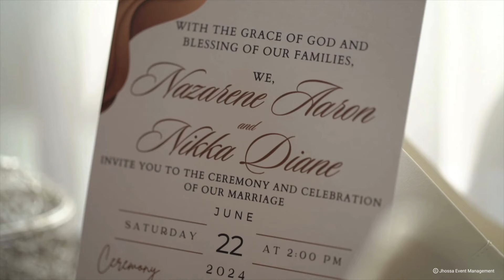Nikka & Aaron: The Wedding Highlights 💍💒✨🎥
Presenting the magical moments from Nikka and Aaron's big day – the Wedding of the Year! 💍✨ From heartfelt vows to stunning decor, every detail was pure perfection.

Time stamps:
00:00 - Vlog Preview
00:31 - Night before the wedding
01:44 - Morning before the wedding
03:18 - Preparation for the wedding
04:40 - The wedding
07:38 - Off to the reception
07:45 - Celebration at the reception